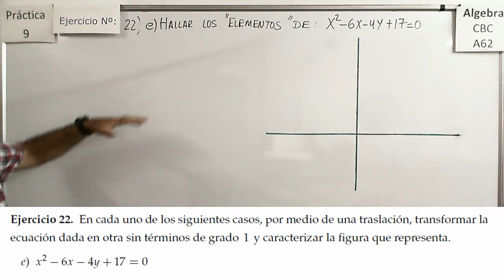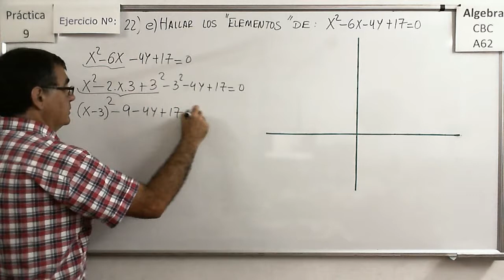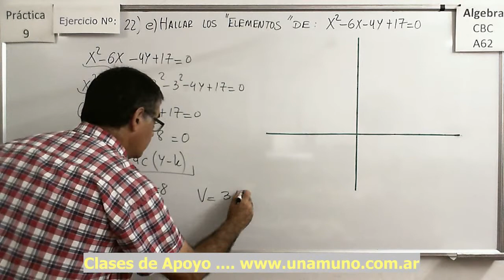Álgebra CBC A-62 Práctica 9 – Ejercicio 22 e) Identificar la cónica y sus ELEMENTOS